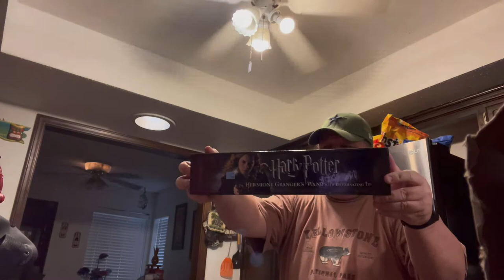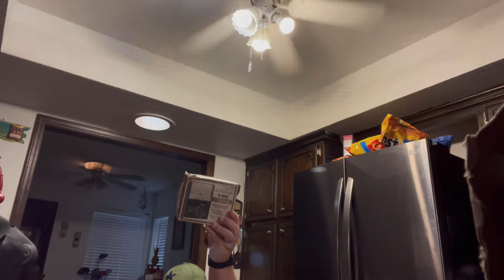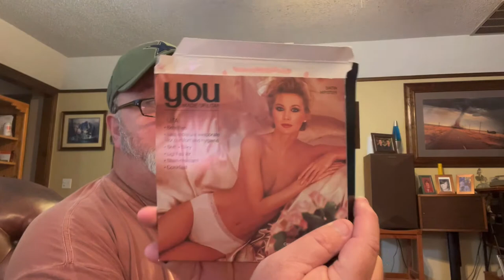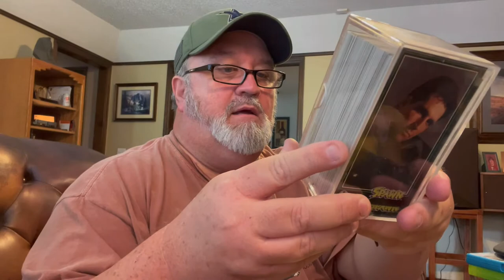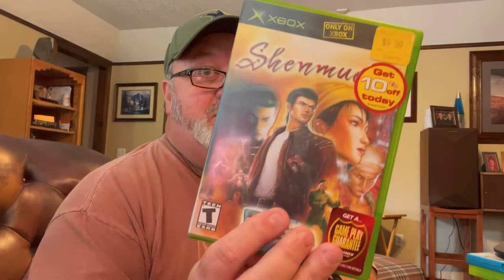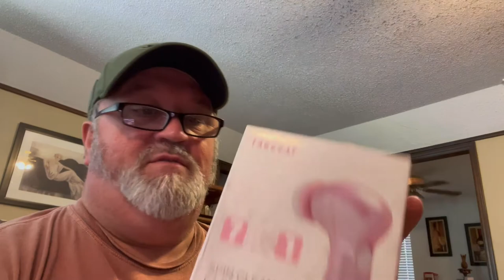I Bought Her Deathpile! What did I do? What did I find? Will I Make $?